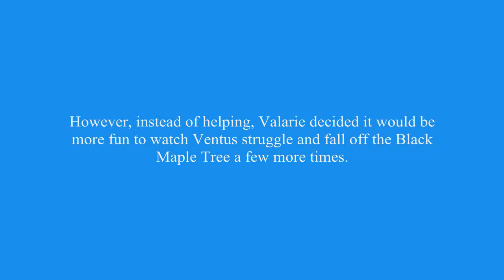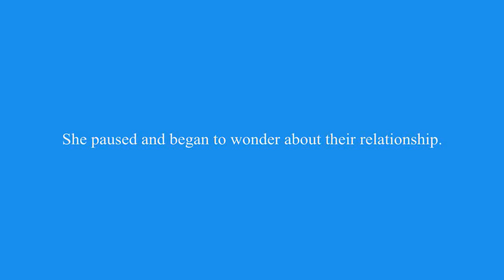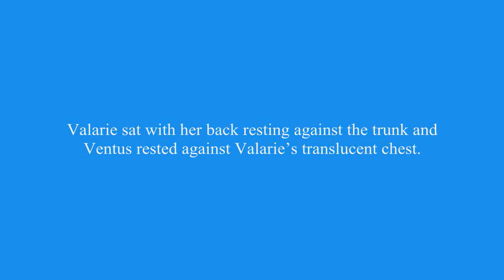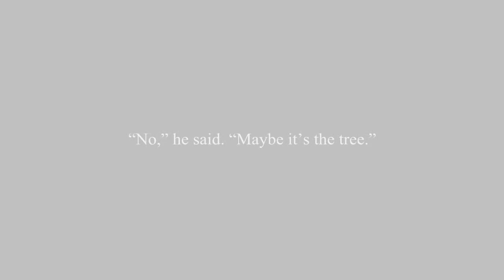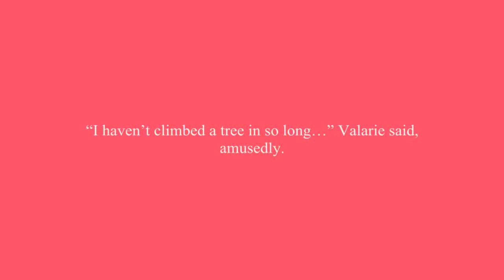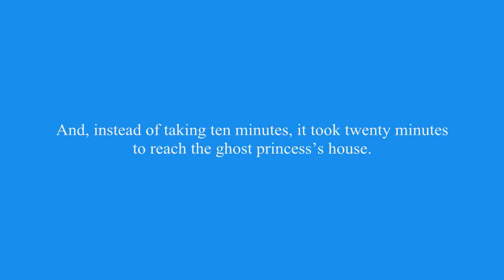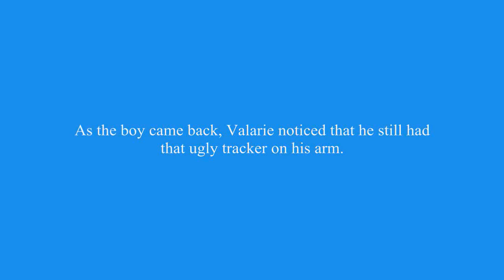Insane Asylum Chapter 48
Valarie invites Ventus over for dinner, but Ventus isn't too certain if he can accept.